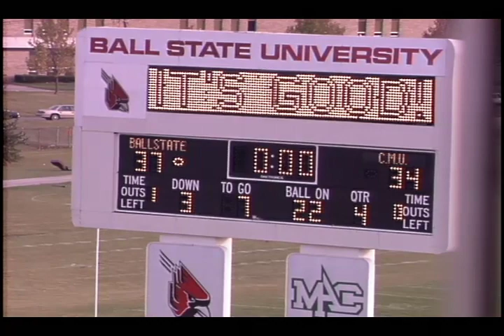Ball State University Cardinals vs. Central Michigan University Chippewas football, 1997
Footage of a football game between the Ball State University Cardinals and the Central Michigan University Chippewas played at Scheumann Stadium.